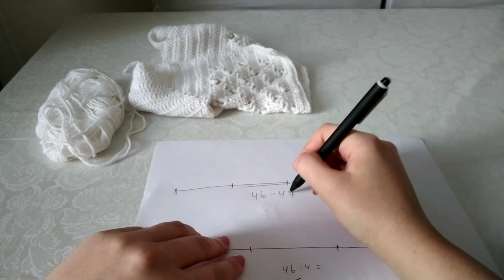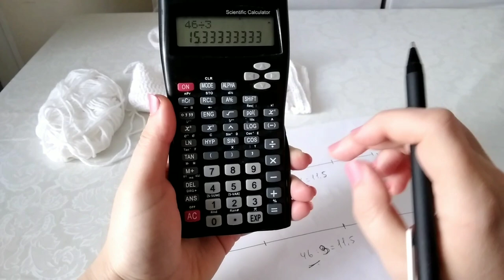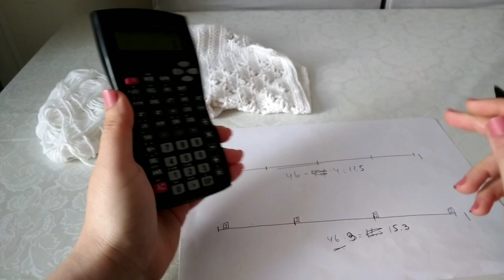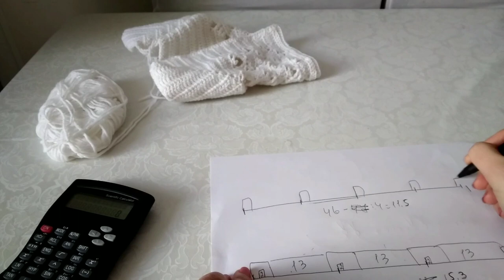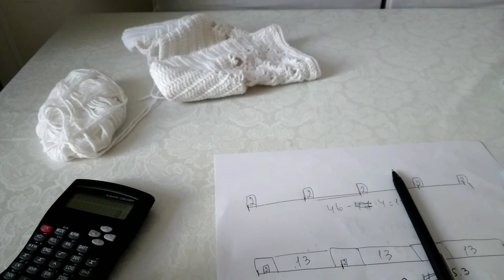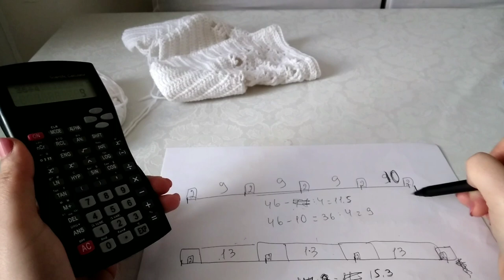ՄԱՍ 2։ Ինչպես գործել մանկական ժակետ 0-6 ամսեկանի համար